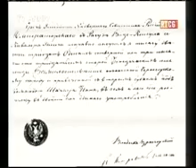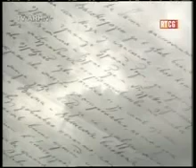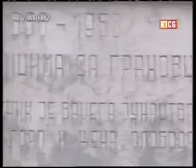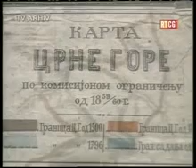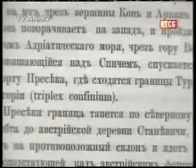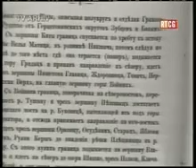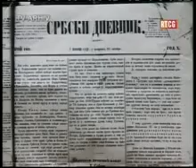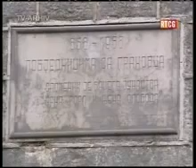BITKA NA GRAHOVCU, MAJ 1858 GODINE!!🇲🇪🇲🇪🇲🇪